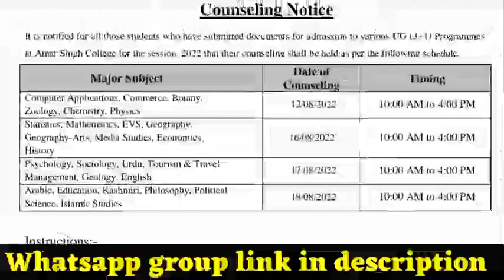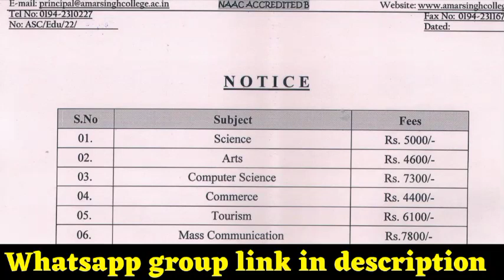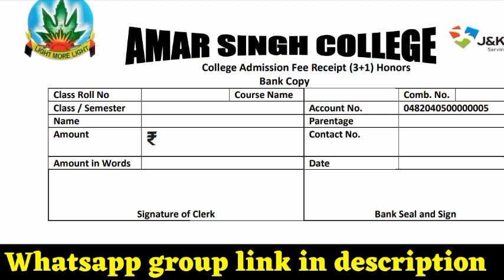Date for Counseling and College Fees Payment Cluster University | 3rd Selection list ??